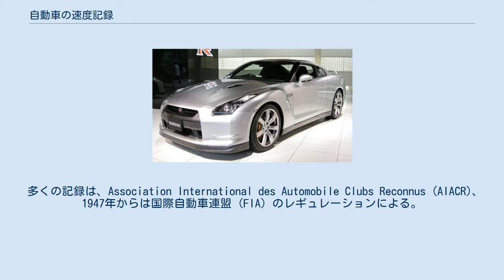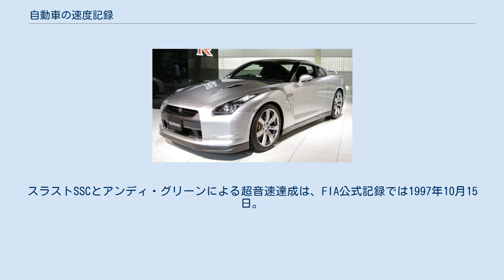自動車の速度記録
自動車の速度記録（じどうしゃのそくどきろく）は地上での有人自動車の速度記録の変遷である。
一定距離を走行した時の平均速度の記録である。
 多くの記録は、Association International des Automobile Clubs Reconnus (AIACR)、1947年からは国際自動車連盟 (FIA) のレギュレーションによる。
主なレギュレーションは次のとおり。
 最近では、記録挑戦にはFIAのスタッフが測定に参加する。
 自動車ではない乗り物（ヴィークル）の速度では、1954年12月10日、アメリカ空軍の射出座席の安全性などを検証するためのプロジェクトの一部として、同プロジェクトの主任ジョン・スタップ自らがロケットスレッドに乗って出した速度1017km/hがある。
これは急減速のテストのために加速したもののため瞬間の速度であるが、地上の乗り物の速度記録としては1980年代まで最速のものである。
これはなんらかの公認記録ではない。
 1979年12月17日にハル・ニーダムのチーム（ドライバーはスタン・バレット）がエドワーズ空軍基地で超音速を達成した。
空軍公認記録だがFIA公認記録ではない。
ニーダムの車は3輪であり、往復もしておらず、もとよりFIA公認を狙った挑戦ではない。
スラストSSCとアンディ・グリーンによる超音速達成は、FIA公式記録では1997年10月15日。
実際には10月13日に超音速を（往復とも）達成しているものの、1時間の時間制限に遅れたためFIA非公認である。